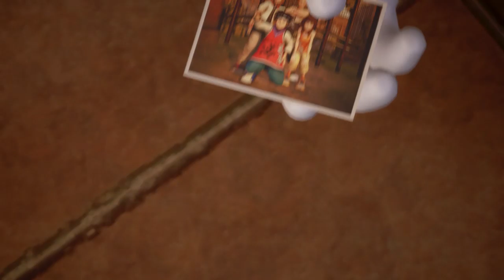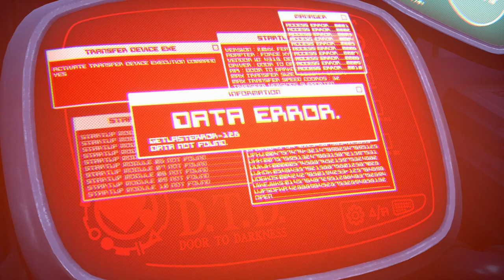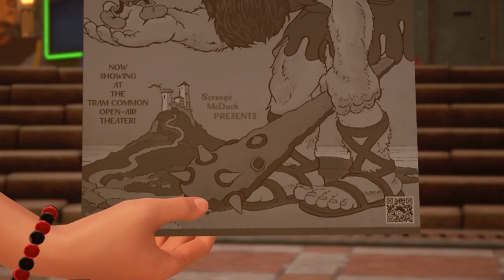Kingdom Hearts 3 Ep. 2 - Twilight Town